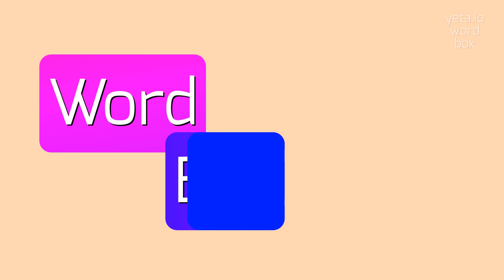GELDERS - HOW TO SAY GELDERS?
GELDERS - Gelders pronunciation: Common mistakes & fixes in 2023

How do you pronounce 'Gelderland'?
How do you pronounce the word 'Gelders' correctly?
What are some common pronunciation mistakes made by non-native speakers when speaking Gelders?
Is there a particular accent or intonation associated with Gelders?
Can you give me some tips on how to improve my pronunciation of Gelders?
What are the main features of Gelders pronunciation?
Are there any dialectal variations in the pronunciation of Gelders?
How do native speakers of Gelders pronounce certain sounds that are not typical in Standard Dutch?
Do Gelders speakers have a distinctive way of pronouncing vowels?
What are some common pronunciation patterns in Gelders?
GELDERS Meaning And Definition:
Gelders is a dialect of the Dutch language spoken in the province of Gelderland in the Netherlands.
It is a regional variant with its own unique vocabulary, grammar, and pronunciation.
Gelders has been influenced by neighboring dialects and the Low Saxon language.
It is primarily spoken in rural areas and smaller towns in Gelderland.
GELDERS Pronunciation:
To pronounce Gelders, start with the letter 'g' like in the English word 'go', followed by the short 'e' sound like in 'bed', then 'l' like in 'love', and finally the 'ders' sounds like 'durs' with a short 'u' sound like in 'bus' and a rolled 'r'.
Use GELDERS In Your Speech:
1. Ik spreek Gelders dialect
2. Kom je uit Gelderland?
3. Ik ben naar een Gelderse boerenmarkt geweest
4. De Gelderse landschappen zijn prachtig
5. Hoe spreek je dat woord in het Gelders uit?
6. Hij heeft een typisch Gelderse tongval
Please answer in comments for the most popular GELDERS questions:
1. Wat zijn enkele specifieke kenmerken van het Gelders dialect?
2. Hoeveel mensen spreken nog Gelders in Gelderland?
3. Welke dialecten zijn verwant aan het Gelders?
4. Wat zijn enkele traditionele gerechten uit Gelderland?
5. Welke bekende Gelderlanders kunnen we noemen?
6. Hoe verschilt het Gelders dialect van het Standaardnederlands?
7. Hoe lang bestaat het Gelders dialect al?
8. Wat zijn enkele typische woorden uit het Gelders?
9. Welke rol speelt het Gelders dialect in de culturele identiteit van Gelderland?
10. Zijn er regionale verschillen in het Gelders dialect?